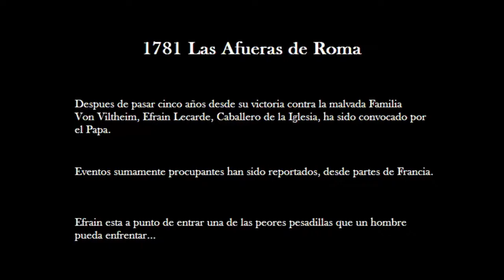Castlevania The Lecarde Chronicles 2 [by nekocaos]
Aqui dejo el link del juego para que lo descarguen!!